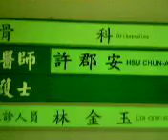skin doctor Shui.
skin doctor Shui.Taipei 2nd Outpatient Clinic.